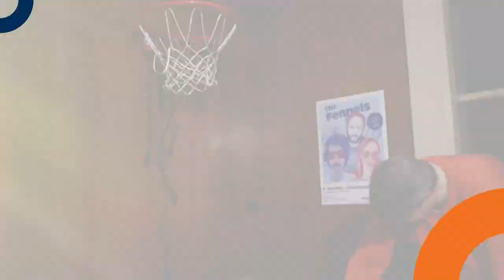mlp academics usc heidelberg 84 74 bg goettingen 10 03 2023 2nd quarter